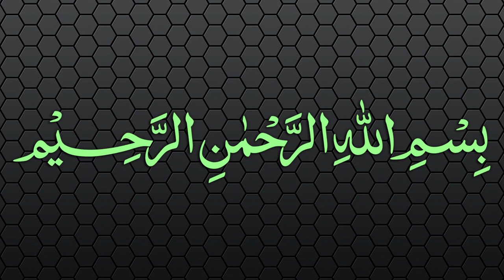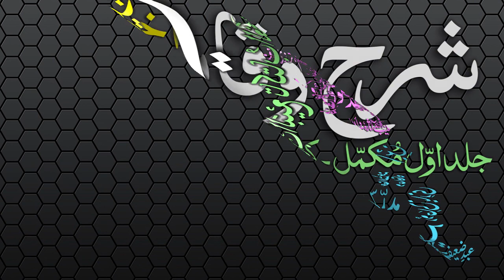Sharh-ul-Wiqayah Dars - 32 - Page - 056 - Maulana Muhammad Zuhair Albazi - 21/01/2007